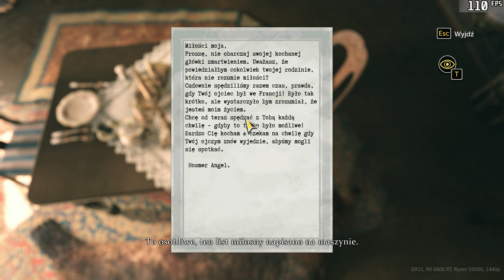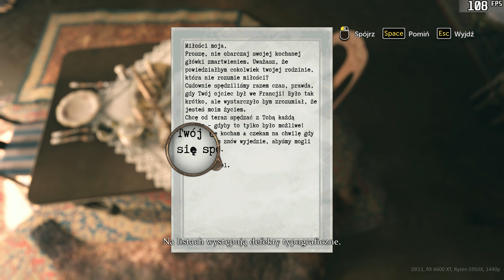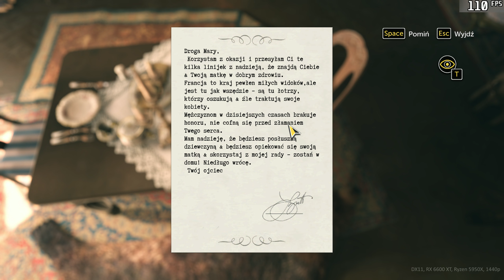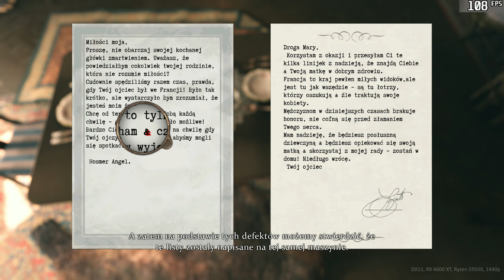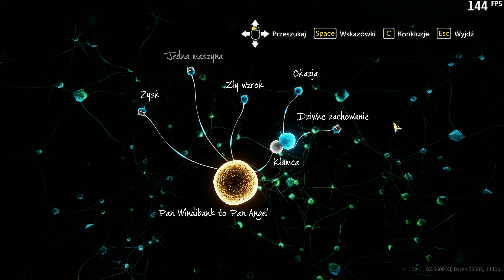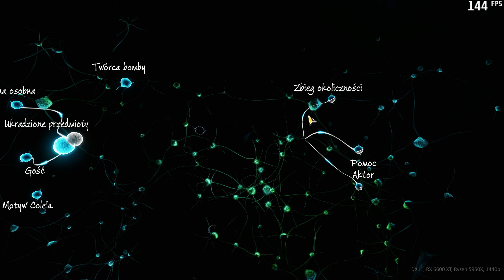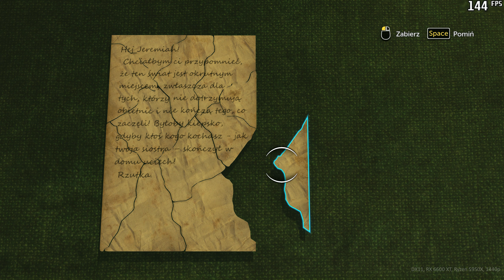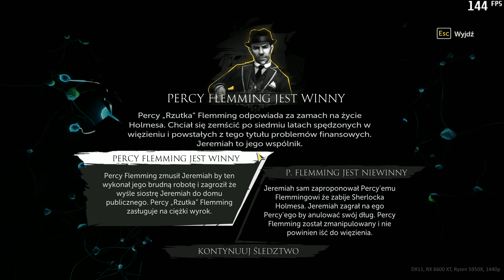Sherlock Holmes: The Devil's Daughter - Niesława | gameplay on RX 6600 XT, 1440p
game start: 00:10

AMD drivers: 22.11.2
Windows 11 Pro:  22H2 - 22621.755
resolution: 2560 x 1440, 144Hz
RIS: on - 60%

hardware details:
AMD Radeon RX 6600 XT @OC 2700 MHz / 2290 Mhz
SAM enabled, PBO enabled
Ryzen 5950X, Asus TUF Gaming X570-Plus - bios 4403
32 GB RAM 3600MHz - 16/19/19/39/58/1T - Wilk Elektronik